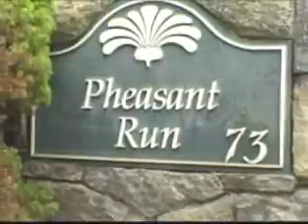Greenwich Condo 73 Pheasant Run #9 | Greenwich CT | HomesearchTV